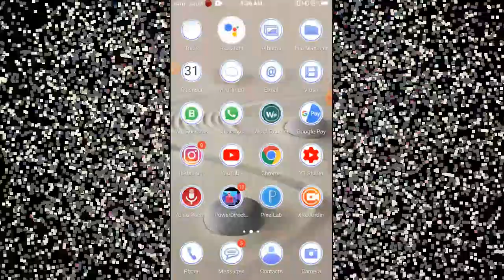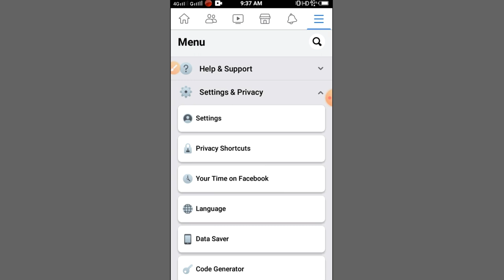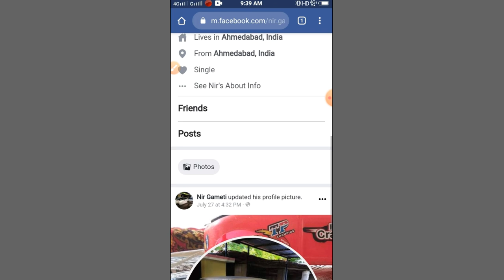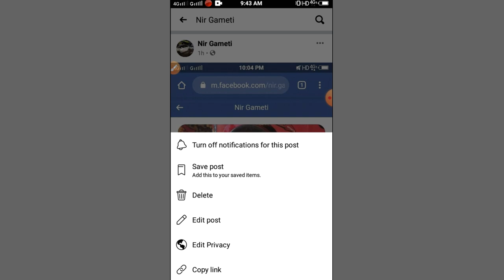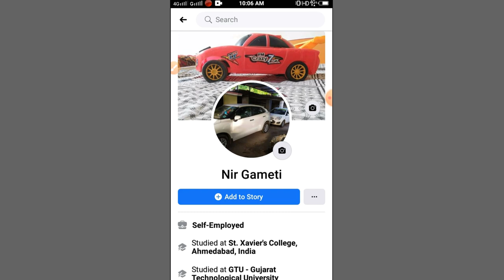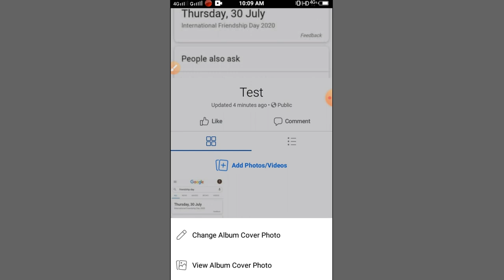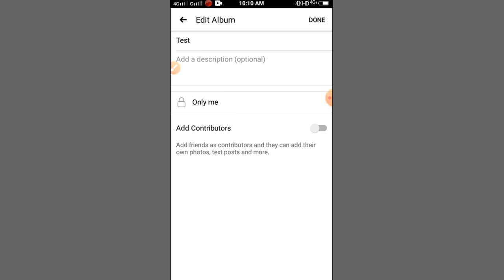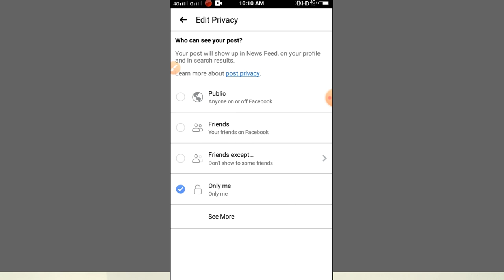Photo Albums hide in facebook || Hide from timeline photo in facebook || Activity log#Technonir